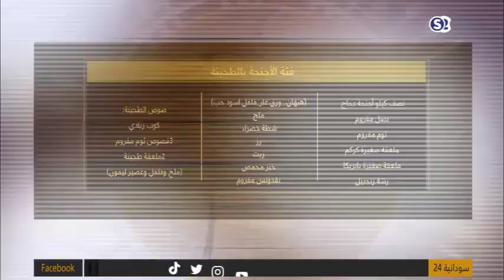فتة الأجنحة بالطحينة | نكهة خاصة | رمضان 2023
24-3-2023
تقديم:
الشيف/ فيفي عبد الله - د/ مناسك صلاح

ـــــــــــــــــــــــــــــــــــــــــــــــــــــــــــــ

ـــــــــــــــــــــــــــــــــــــــــــــــــــــــــــــ

اقوى البرامج الخاصة بالقناة :

ـــــــــــــــــــــــــــــــــــــــــــــــــــــــــــــ